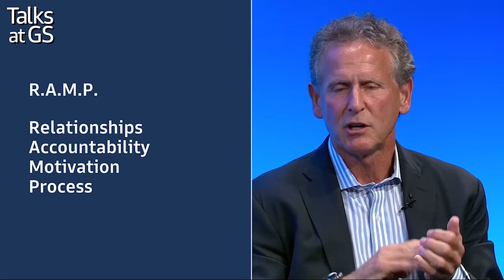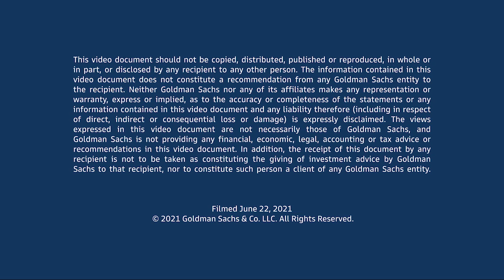James Citrin, Leader, Spencer Stuart North American CEO Practice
In this episode of Talks at GS, James Citrin, leader of the North American CEO practice at Spencer Stuart, discusses how to maximize performance at the workplace, key insights from his new book "Leading at a Distance: Practical Lessons for Virtual Success," and the future of work and teams in the post-pandemic world.

Chapters:
1. THE 20/80 PRINCIPLE OF PERFORMANCE  1:15
2. THE PERMISSION PARADOX  6:38
3. WRITING "LEADING FROM A DISTANCE"  10:08
4. THE R.A.M.P. MODEL  12:57
5. IN-PERSON V. REMOTE WORK  16:53